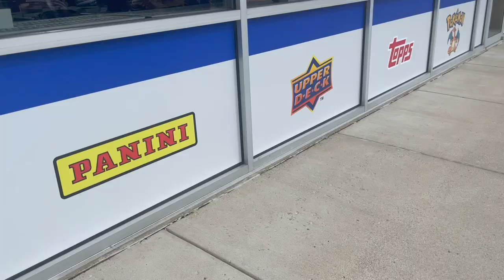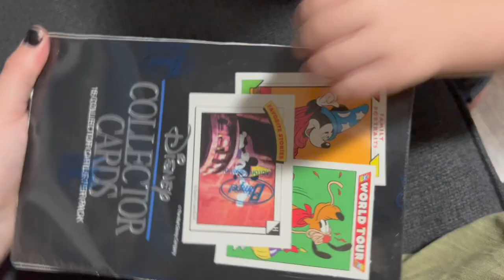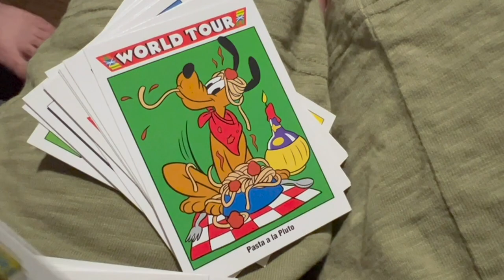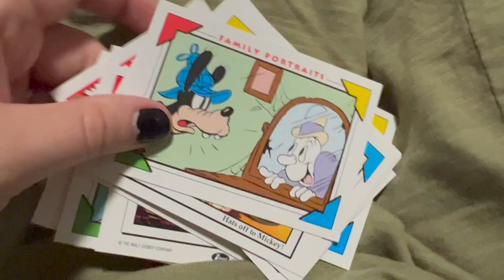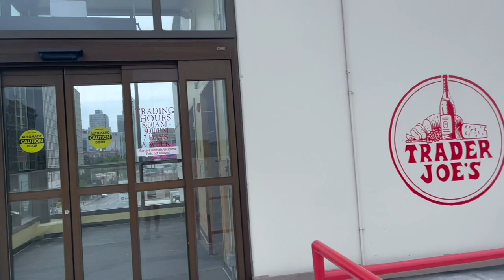Craving Satisfied! | Chicago Marathon Training Long Run & Lake Geneva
Saturday begins with some serious energy! Peter's goals today are run eighteen miles AND finish our Chicago Marathon fundraiser (link can still be found below)... And he accomplished both! Afterward we head to Indiana for the Baseball Card Exchange grand opening and FINALLY go to Olive Garden. Old pregnancy craving achieved! On Sunday we head to our other neighboring state of Wisconsin. Lauren and her family have a house in Lake Geneva, so we spend the day barbecuing and relaxing.